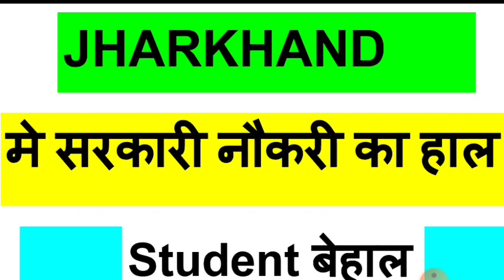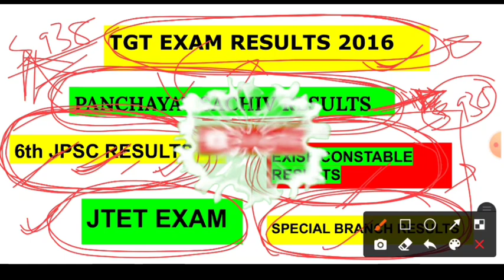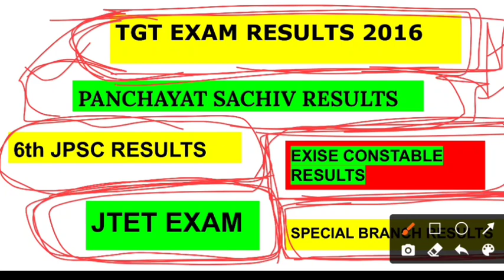झारखंडी छात्रों का हालत बुरा है आखिर सरकार क्यों कुछ नही करती है? what is the real reason behind it⚡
👉 JHARKHAND मे छात्रों का हाल बता रहा हूँ

👉EXAM PENDING:-JSSC CGL, JPSC, JTET

👉results pending:-jssc ps, jssc tgt,  EXISE COBSTABLE, JSSC SPECIAL BRANCH CONSTABLE RESULTS,

👉80000 seat खाली क्यों है.

👉एक साल हुई अभी तक छात्र हित मे क्यों कार्य नही कर रहे है |

👉RESULTS तो बाद की बात है JTET EXAM नही हो रहा है जो कि प्रत्येक साल होना चाहिए |

👉आप बताये अगर exam नही होगा तो पढ़ के क्या फायदा |

👉नियोजन नीति तुरंत बदले |

👉आपसे निवेदन है जल्द कार्य करे |

👉CORONA का बहाना अब और नही |